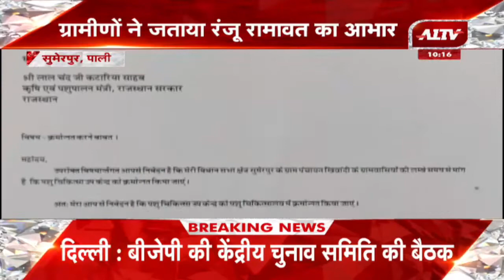Pali: खिवांदी का पशु चिकित्सा उपकेंद्र बना पशु चिकित्सालय, ग्रामीणों ने जताया रंजू रामावत का आभार